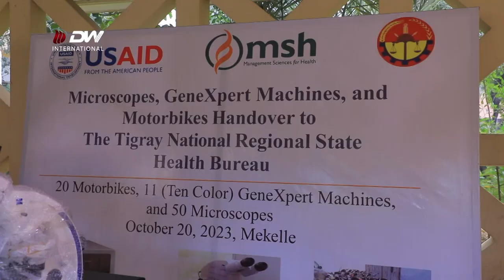DW TV ዩ ኤስ ኤይድ ሓገዝ ናውቲ ሕክምና ኣበርኪቱ - ቢሮ ጥዕና ትግራይ